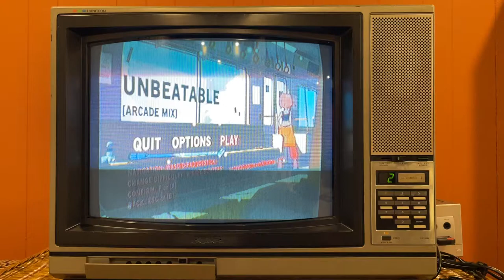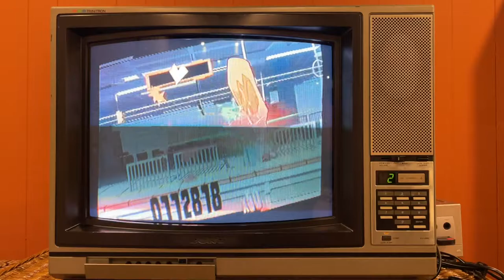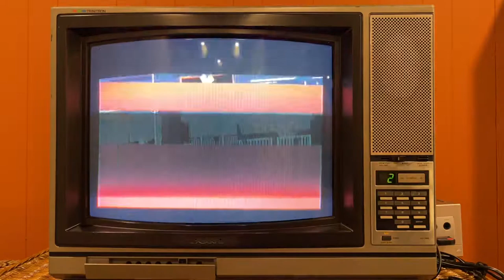“Forever Now” Unbeatable on CRT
Ignore how bad I am at the game and go back the Kickstarter